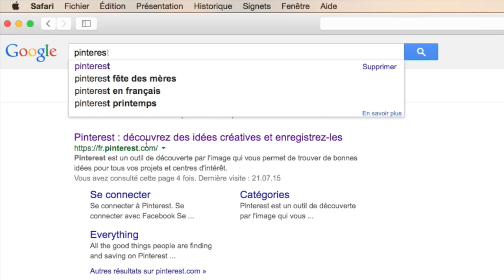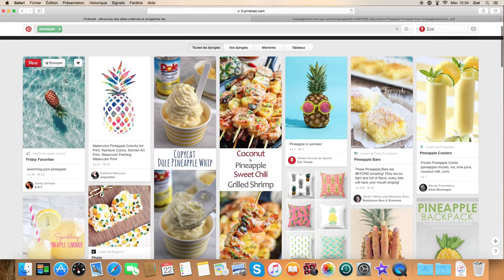☀️ Summer DIY ☀️⎜6 astuces pour s'occuper cet été !⎜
Coucou, aujourd'hui je vous retrouve pour vous présentez 6 DIY spécial été !

J'espère que cela vous aura plu j'ai passer énormément de temps sur cette vidéo ❤️

BREF je voulais savoir si une vidéo tutoriel sur comment faire une miniature vous intéresserait ?
Dites moi en commentaire..

Sinon je ne sais pas si le tuto de l'otarie arrivera tout de suite, car avec la chaleur qu'il fait il m'est juste impossible de faire de la fimo, ma pate colle partout et c'est insupportable !

Je suis vraiment désolé mais je vous le garde pour très bientôt ❤️

🎈 Me Retrouver :

✽ SKYPE : Zoe_Creas

🎈 Une Question ?

Zoé